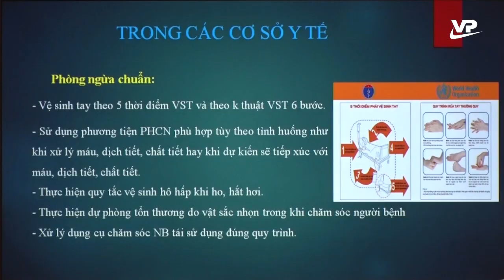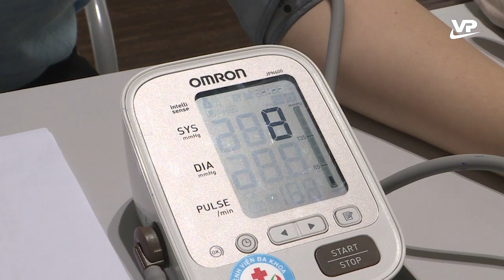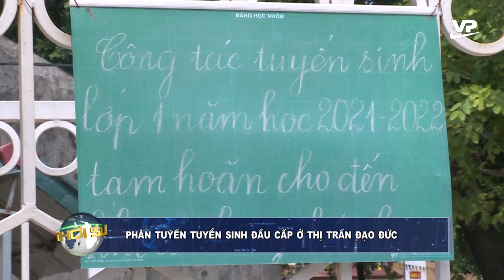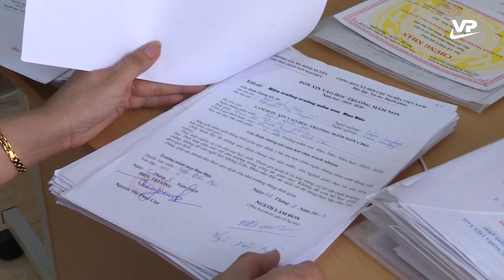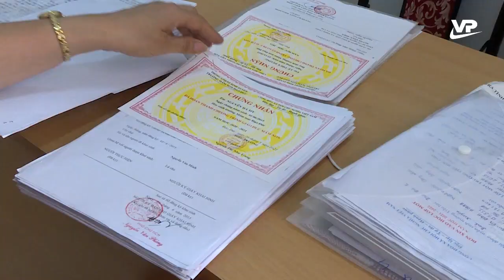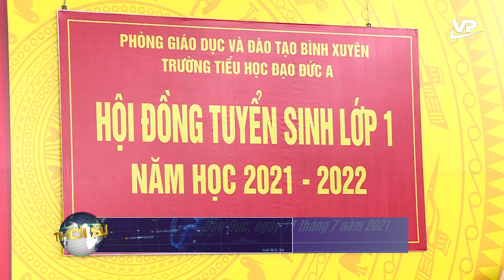Thời sự 11h30 ngày 13/8/2021